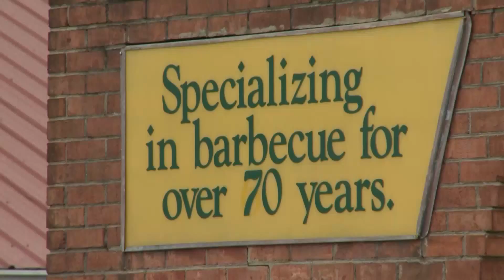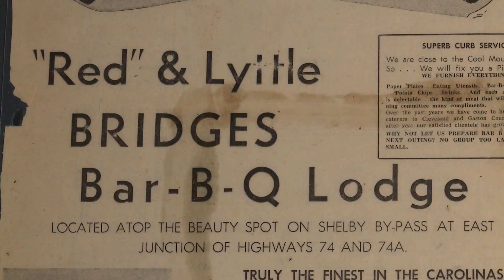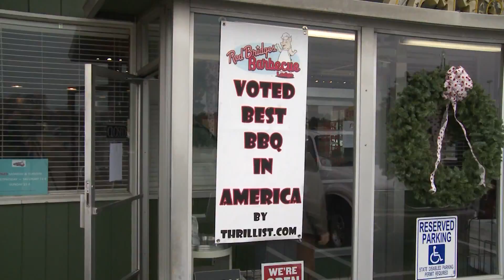Copy of Carolina Impact Season 4 Episode 12 - Carolina Cookin’: Bridges Barbecue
Carolina Impact Season 4 Episode 12

Teen Suicide

According to the Centers for Disease Control and Prevention, suicide is the second leading cause of death for youth between the ages of 10 and 24.

The Marketplace

A Cornelius woman partners with organizations in third world countries to sell and market products made by women in developing counties.

Carolina Cookin’: Bridges Barbecue

Red Bridges Barbecue Lodge in Shelby has served barbecue the same way for 70 years — pit smoked.

Woodworker Albert Hall

What began as a childhood hobby turned into an Indian Land man’s passion for creating one-of-a-kind wood furniture, wood-turnings and decorative items.